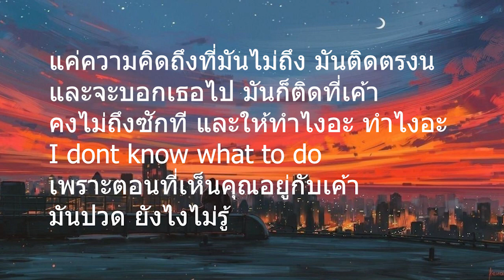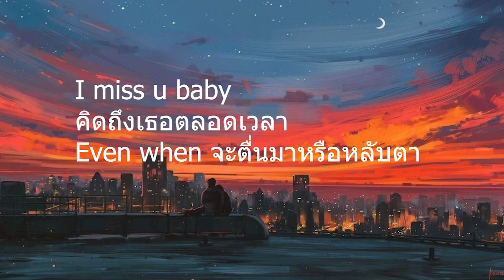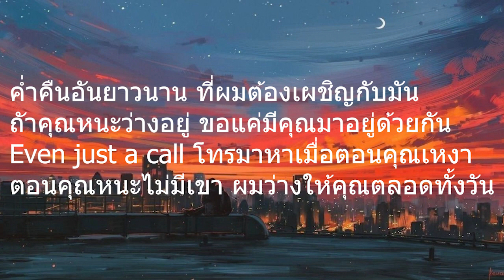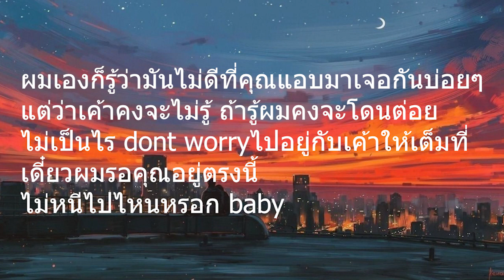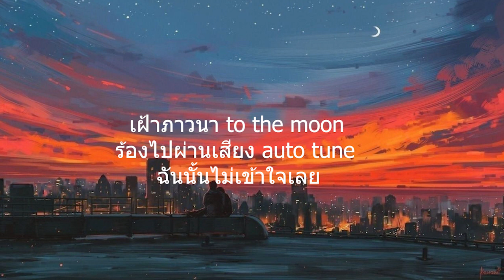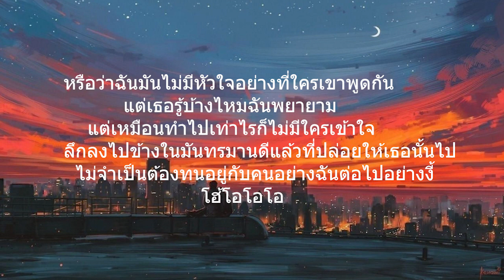กอดกัน - K6Y l เค้าก่อน,ไฟเย็น [เนื้อเพลง]